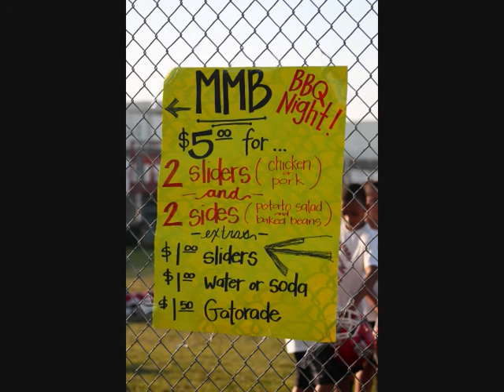LAKEWOOD POP WARNER 2016 Slideshow